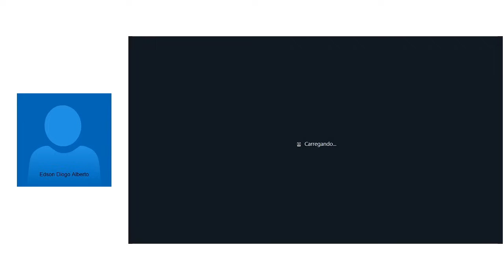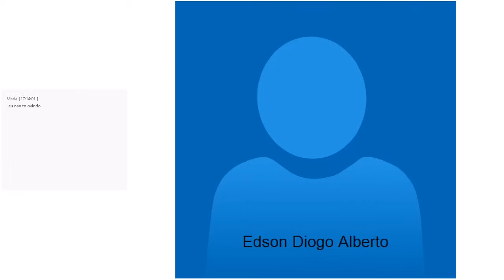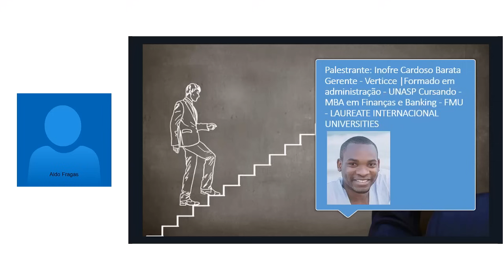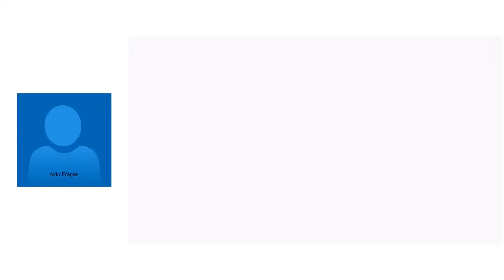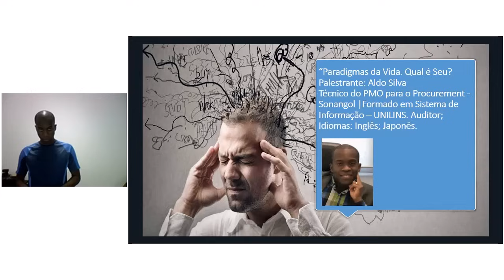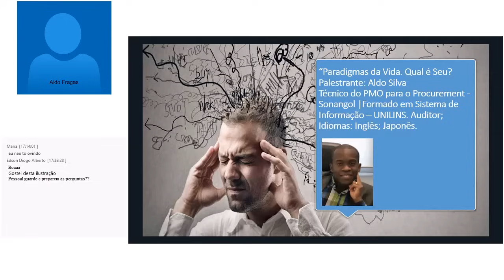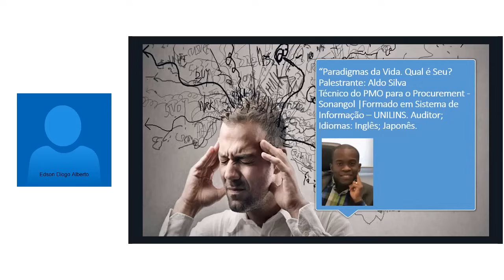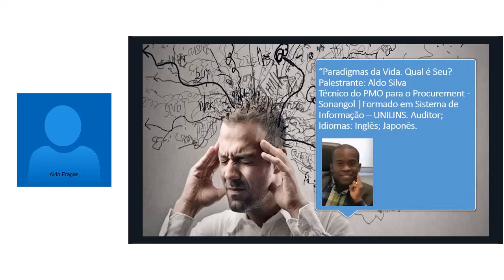Webinar com - Mr. Aldo Fragas - Paradigma da Vida